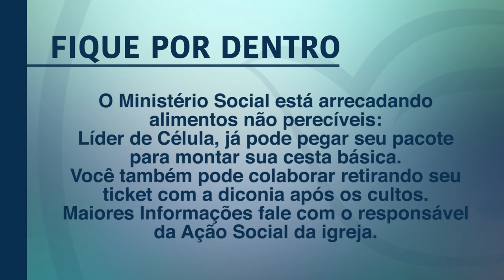VidaNews - De 03 a 09 de Outubro de 2016